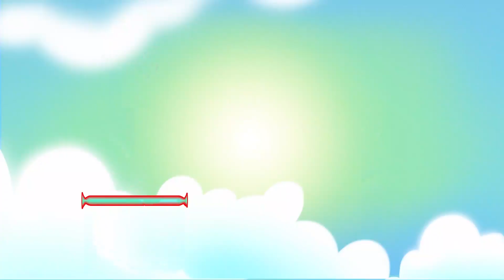سبيستون - حكايات أوم نوم الحلقة 29 | Spacetoon - Om Nom Stories Episode 29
سيستمر المخلوق الأخضر المشاكس اوم نوم  في مغامراته وحكاياته الجديدة الجميلة ،وبأكل حلواه اللذيذة 🍬🍭
شاهدوا جميع حلقات حكايات أوم نوم من الأحد الى الخميس على يوتيوب سبيستون

29 سبيستون - حكايات أوم نوم الحلقة 🤩 om nom stories -Episode 29

قناة شباب المستقبل مستمرة في تقديم أعمال الانمي والكرتون الجديدة يومياً وباللغة العربية،  لذا فعلوا جرس التنبيهات ليصلكم كل ما هو جديد، كما بإمكانكم في أيّ وقت مشاهدة أعمال وأغاني سبيسيتون الكلاسيكية وذلك بالضغط على زر الاشتراك في القناة

شاركونا على صفحاتنا:
على أنستغرام